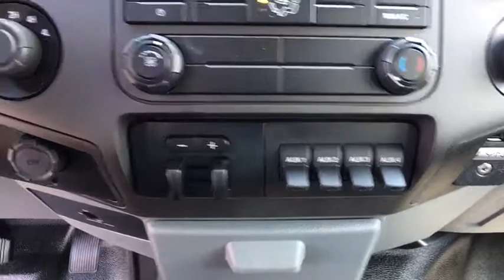2016 Ford F-550SD Chantilly, Leesburg, Sterling, Manassas, Warrenton, VA C61439